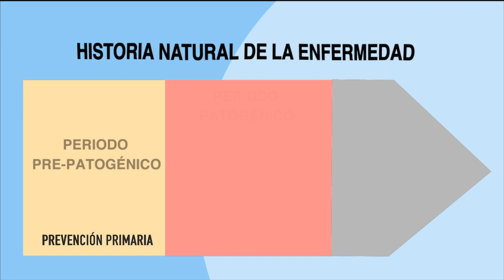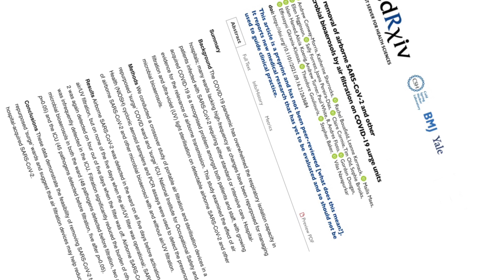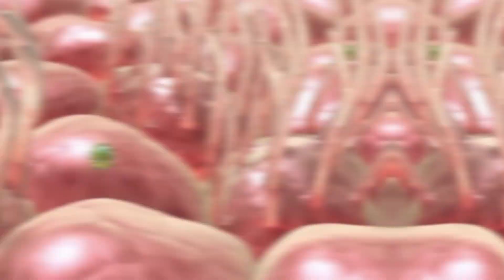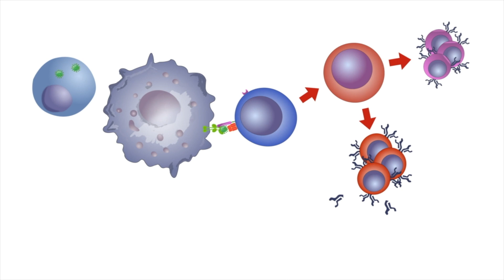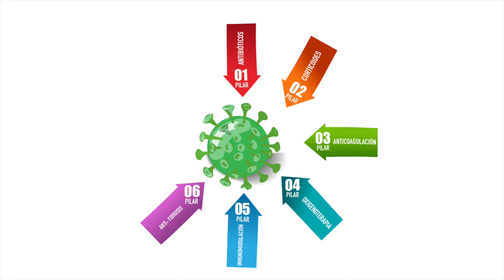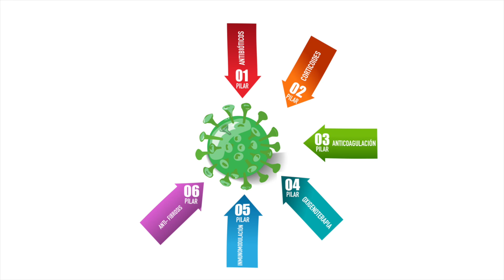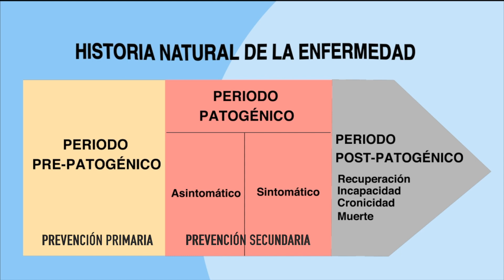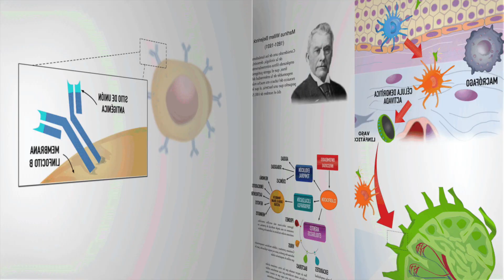USO DE ANTICUERPOS MONOCLONALES SERÍA APROBADO COMO TRATAMIENTO PARA COVID-19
La Organización Mundial de la Salud (OMS) recomendó hoy el uso combinado de los fármacos casirivimab e imdevimab, que utilizan anticuerpos monoclonales, para tratar casos no graves de COVID-19 en riesgo de hospitalización, aunque pidió a la firma que los fabrica que facilite su acceso, dado su alto costo. En su actualización de las pautas de atención a los pacientes de COVID-19, la OMS ha decidido incluir este cóctel de anticuerpos monoclonales, que también recomienda en casos graves y críticos de la enfermedad, pero sólo si el afectado no tiene anticuerpos contra ella.

Se trata del primer tratamiento recomendado por la OMS en casos no graves de COVID-19, ya que hasta ahora sólo tenía dos fármacos en su lista, y únicamente para pacientes en estado grave o crítico: corticoesteroides como la dexametasona y antagonistas de interleucina-6, mucho más caros.

En este video analizaremos  la importancia de este anuncio y compartiremos algunas recomendaciones a tomar en cuenta. Si usted requiere una consulta, evaluación de un caso clínico, interpretación de algunos resultados de pruebas médicas, puede comunicarse con nosotros al para agendar una videoconsulta y evaluar su caso.